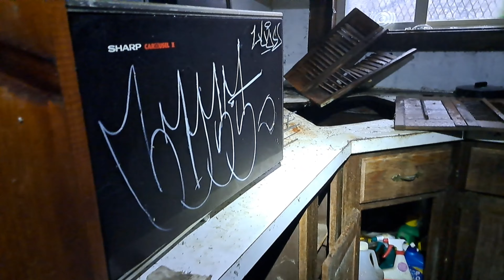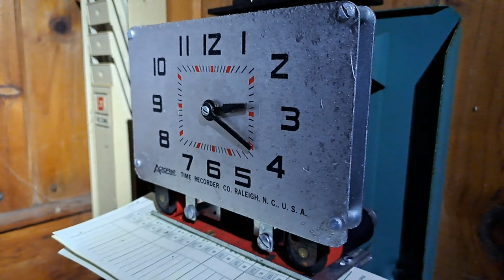[8] Slowly Decaying Garden Center - RI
Short rundown of an abandoned garden center in the woods of RI